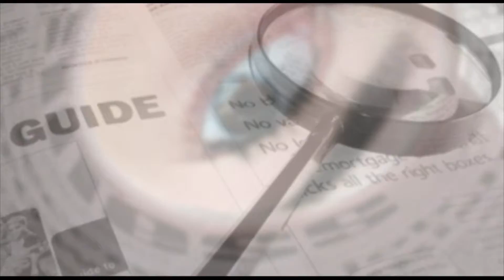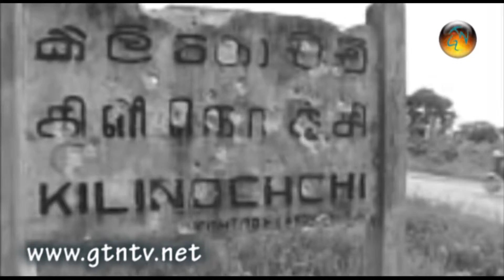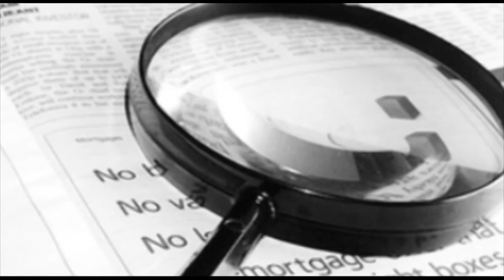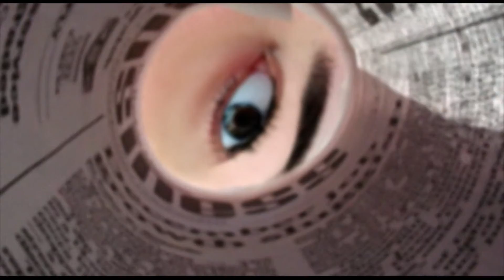16th of June Paper News 2011.mpg